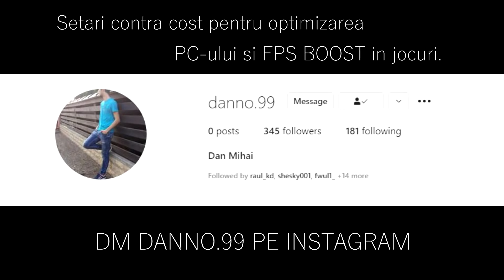QUALIFICATION GAME! | GamerLegion vs forZe | DreamHack Open NOV 2021 Closed Qual - HiGHLiGHTS | CSGO